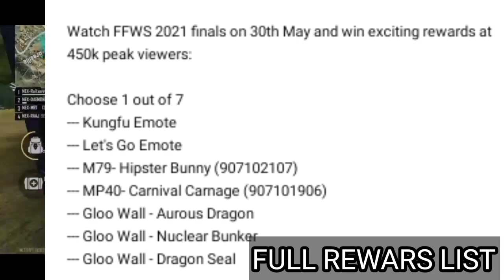FFWS 2021 Rewards...FFWS 2021 redeem code 😲😲 jlde redeem krlo...2021 glue wall..! Sabko milega free!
FFWS WATCHING REWARDS
FFWS LIVE WATCHING REWARDS
FFWS REDEEM CODE
FFWS CODE
FFWS FREE GLUE WALL
FFWS GLUE WALL SKIN
IGN = NEX-RoXxerr
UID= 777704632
GUILD = NEON FAMILY
INSPIRATION= SRV ALEX